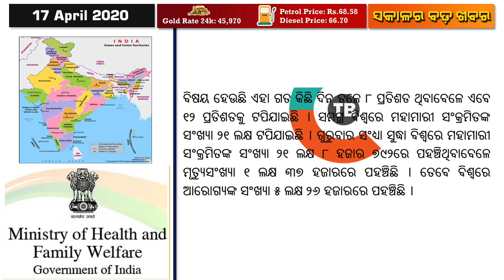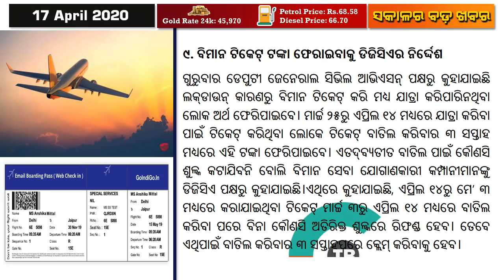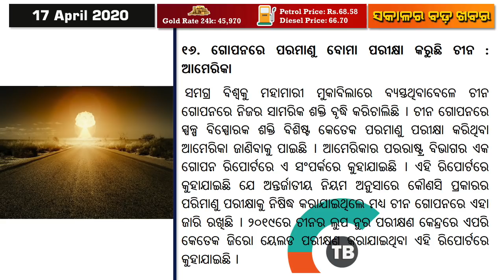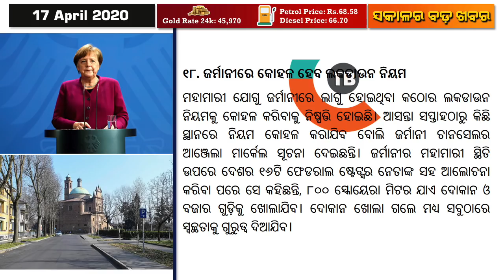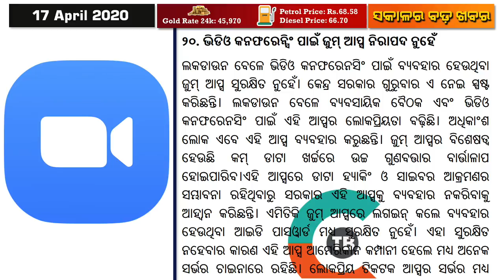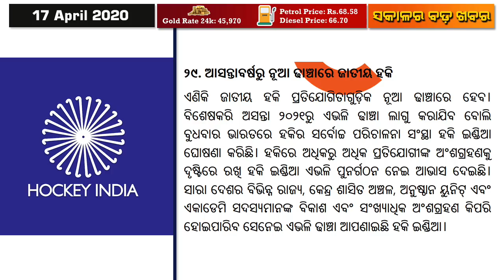Electric subsidy for consumers / Motor & Health insurance validity extend / SBI waived ATM charges